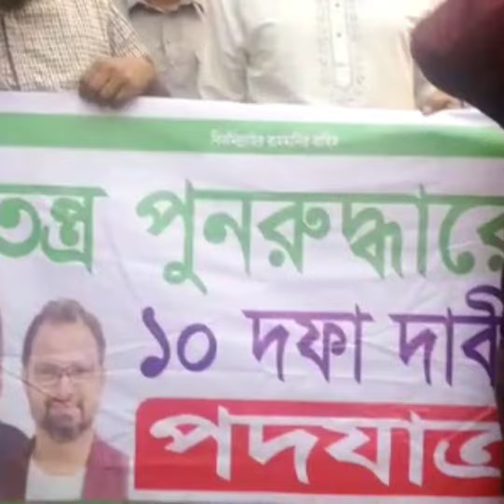#### ও আলোর যাত্রী